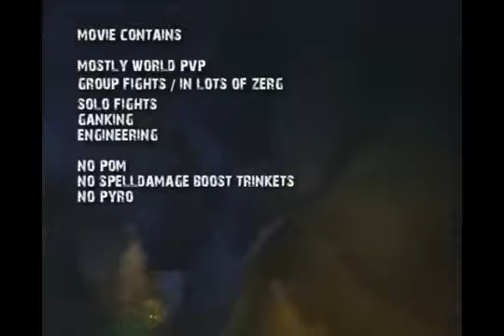Drifting Rank 14 PvP Mage